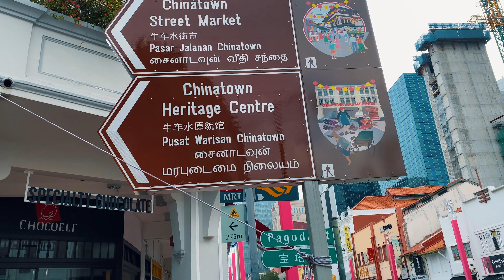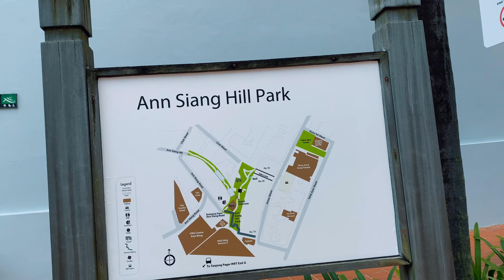Singapore Downtown Walking Tour at Daytime 4K🇸🇬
In today's Singapore 4K Tour, we will be walk in Chinatown Singapore.

Chinatown's maze of narrow roads includes Chinatown Food Street, with its restaurants serving traditional fare like Hainanese chicken rice, noodles and satay.

Souvenir shops and indie boutiques dot the area, offering clothes, crafts and antiques, while Club Street is full of trendy wine bars.

Cultural institutions here include the 1827 Sri Mariamman Temple and the ornate Buddha Tooth Relic Temple and Museum.